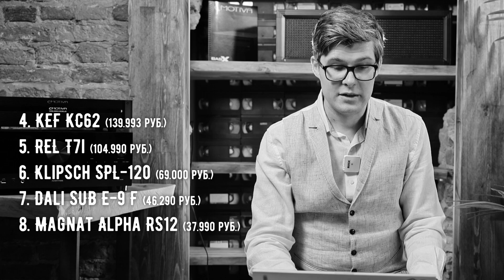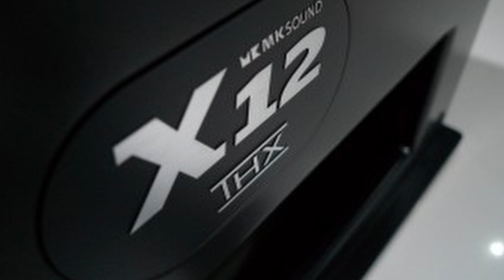Лучшие сабвуферы 2021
Всем привет! Я создатель и руководитель компании AVImesto Артем Иванов. Мы строим лучшие кинозалы в Санкт-Петербурге. Мы не планировали выпускать рейтинги лучших аппаратов после Нового Года, но очень удивились рейтингам коллег, и не выдержали. Встречайте рейтинг лучших сабвуферов 2021 по мнению  AVI Mesto!
Все модели из этого видео вы можете приобрести в нашей компании.

00:00 - Начало
00:13 - Мы не согласны с чужими рейтингами
02:16 - Дисклеймеры
04:06 - Сабвуфер до 30.000 руб.
04:47 - Сабвуферы до 50.000 руб.
06:50 - Сабвуферы до 75.000 руб.
06:28 - Сабвуферы до 125.000 руб.
13:13 - Сабвуферы до 175.000 руб.
15:28 - Зачем 2 сабвуфера?
16:40 - Мимо рейтинга
18:57 - Ультракомпактный сабвуфер
20:10 - Лучший единственный в комнате сабвуфер
21:56 - Лучший Hi-End сабвуфер.
23:46 - Заключение
AVI — место, где подбирают, устанавливают и обслуживают любую технику: от домашнего кинотеатра до бытовой техники. Мы заботимся о качестве интернета, видео и звука. Наша компания на рынке уже более 5 лет, в год мы выполняем более 50 проектов. Приоритетная задача AVI — создать единую систему, которая будет удобна именно вам. Мы ответственны за результат: укладываемся точно в срок, в бюджет и техническое задание.